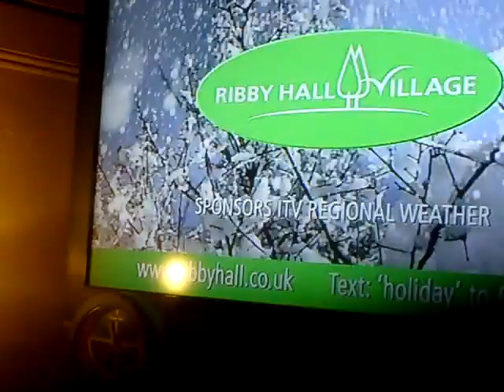CLIP0009 WEATHER WITH FRED TALBOT itv 1 18 jan 2011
weather with fred